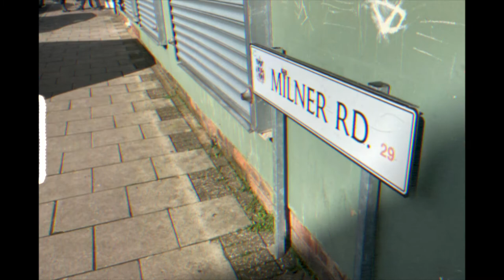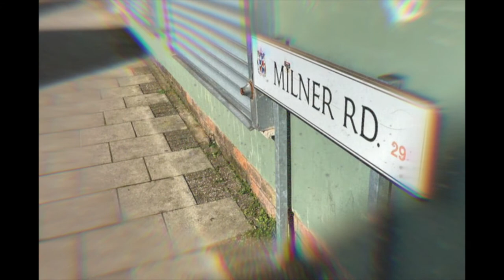Selly Oak Stabbing: Man In 20's In Critical Condition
A man is still fighting for his life more than 24 hours after he was stabbed at a house in Selly Oak. A 21-year-old woman remained in police custody on Sunday morning after being arrested on suspicion of attempted murder on Saturday, February 26.

Safe